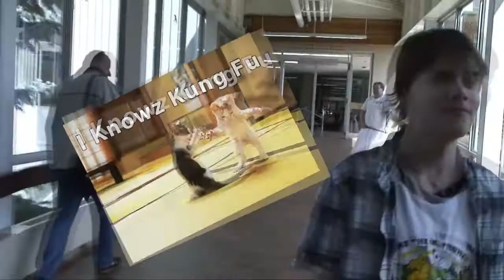What Is A CCID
Video created for the helpdesk at the University of Alberta to introduce students to the Campus Computing ID. I did video editing, post production effects and sound editing.